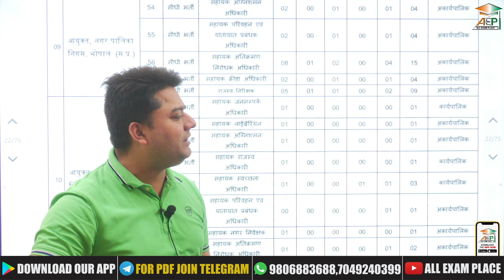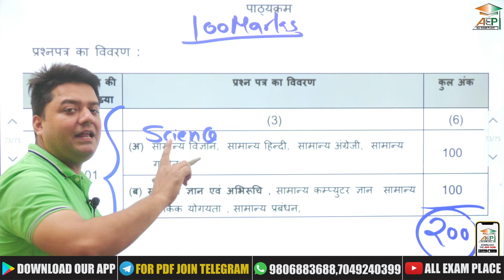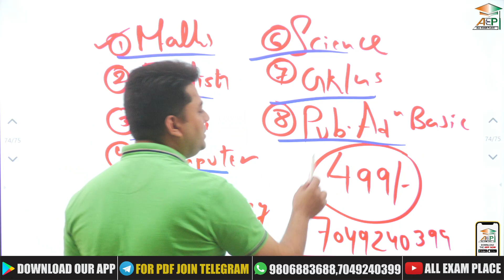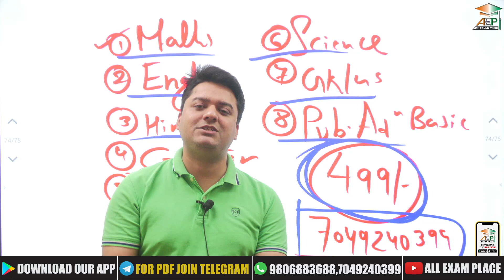MP Patwari 2022 | MP Patwari Syllabus | MP Patwari Syllabus में नया परिवर्तन क्या है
MP Patwari 2022 | MP Patwari Syllabus | MP Patwari Syllabus में नया परिवर्तन क्या है | mppatwari | AEP | All Exam Place | Rohit Khera Sir | MP Patwari Vacancy